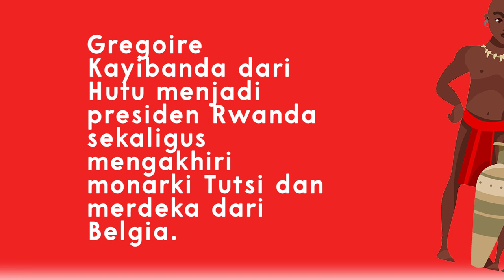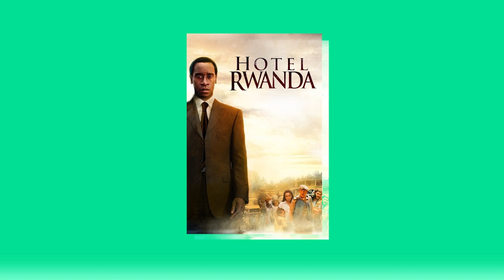Hotel Rwanda - Shanaz Shakira Azhalia - 170210190062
Video ini membahas Hotel Rwanda (2004) sebagai pemenuhan tugas mata kuliah online TKG dan OI